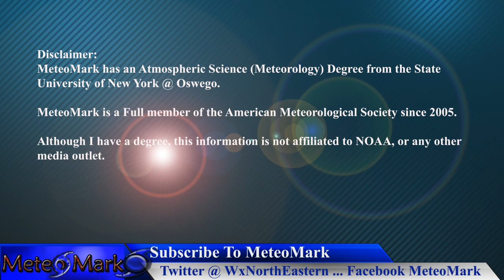2017 Hurricane Season Outlook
Hurricane Season 2017 Outlook provided by MeteoMark's Weather Northeastern, complete with the factors, total number named storms, and which areas stand the chance of seeing the greatest Hurricane activity this year for the Atlantic basin, Gulf of Mexico, and Caribbean.

media outlet.

Item #21366511
username:  LowerThirdMan